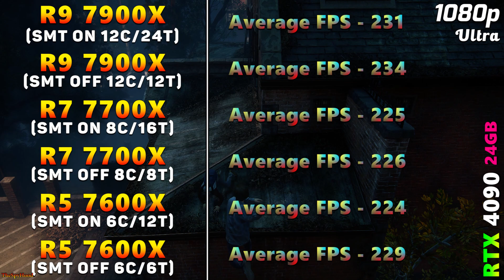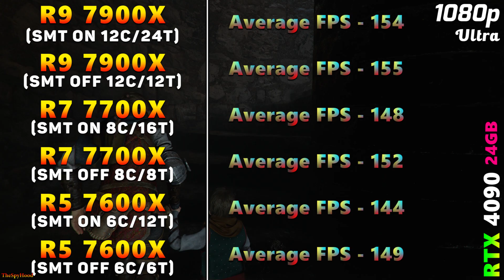Ryzen 9 7900X (SMT ON vs OFF) vs Ryzen 7 7700X (SMT ON vs OFF) vs Ryzen 5 7600X (SMT ON vs OFF)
Ryzen 9 7900X (SMT ON vs OFF) vs Ryzen 7 7700X (SMT ON vs OFF) vs Ryzen 5 7600X (SMT ON vs OFF) | PC Gameplay Tested in 1080p and 1440p

System Specs :
Operating System : Windows 10 Pro 64 Bit
CPU 1 : AMD Ryzen 9 7900X (Asus ROG Crosshair X670E HERO)
CPU 2 : AMD Ryzen 7 7700X (Asus ROG Crosshair X670E HERO)
CPU 3 : AMD Ryzen 5 7600X (Asus ROG Crosshair X670E HERO)
GPU : NVIDIA GeForce RTX 4090 24GB
CPU Cooler : MSI MAG Coreliquid C360 AIO Liquid Cooler
PSU : Asus ROG Thor Platinum II 1200W
RAM : 4*16GB DDR5 6000MHz